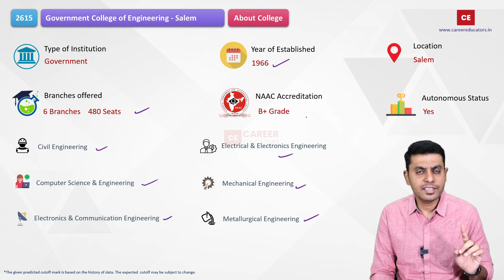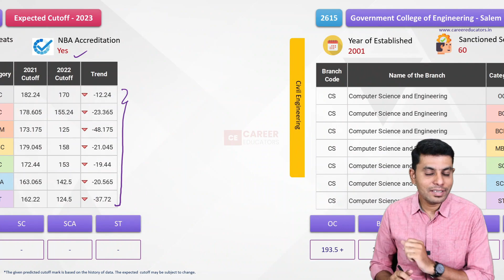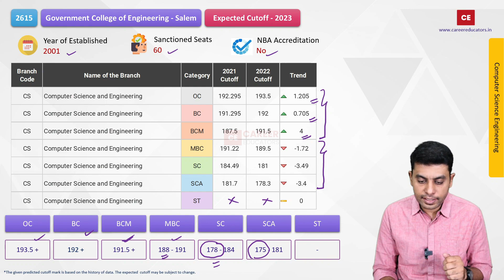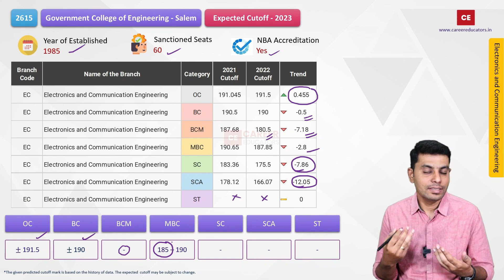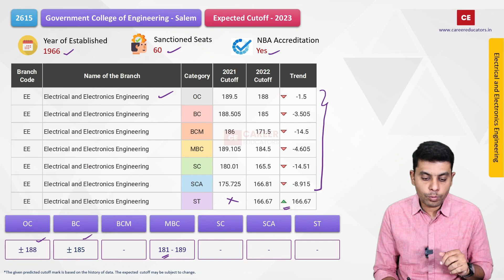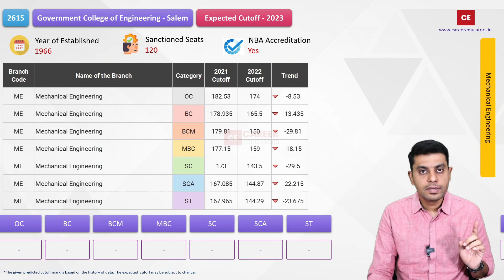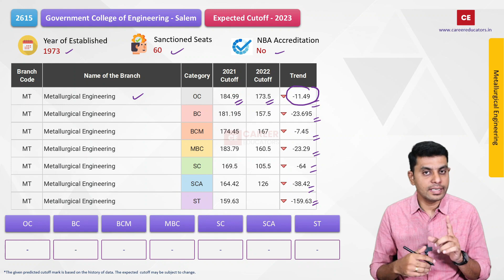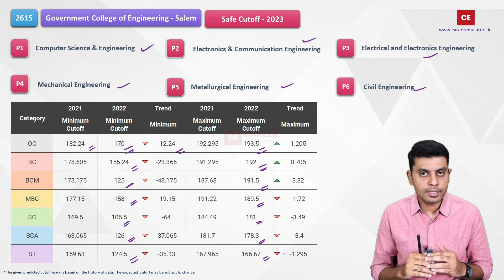TNEA -2023 | Government College of Engineering - Salem | Expected Cutoff - 2023 | Placements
This video discussed the expected cutoff - 2023 for BE / B.Tech offered by Government College of Engineering - Salem.

⏰Time Stamp⏰

00:00:07 About GCE Salem
00:00:59 Civil Engg
00:01:42 CSE
00:03:14 ECE
00:04:39 EEE
00:05:19 Mech Engg
00:06:14 Metallurgical Engg
00:07:32 Safe cutoff 2023